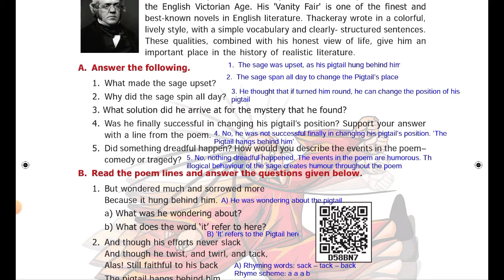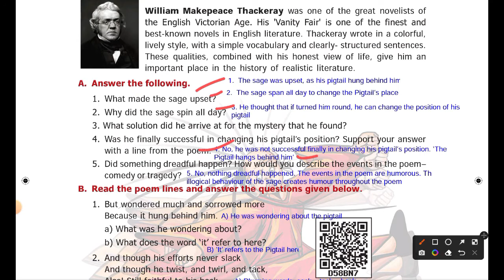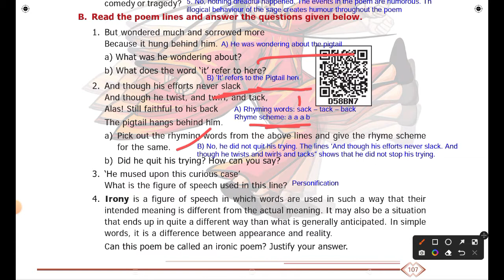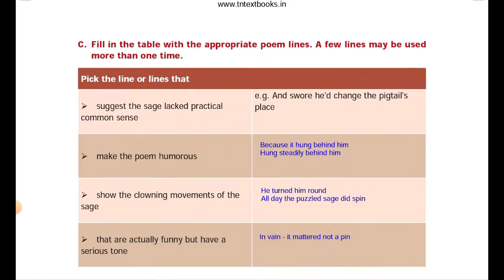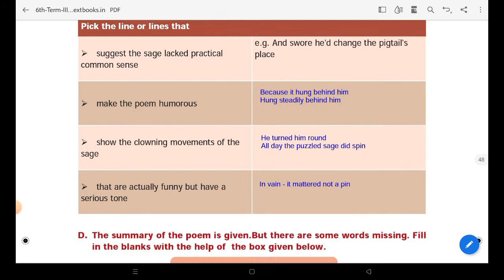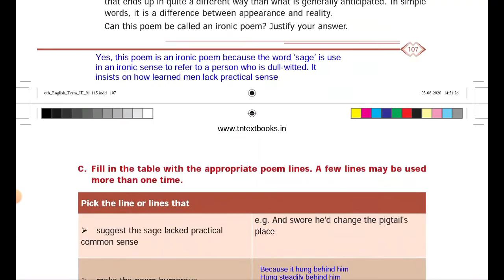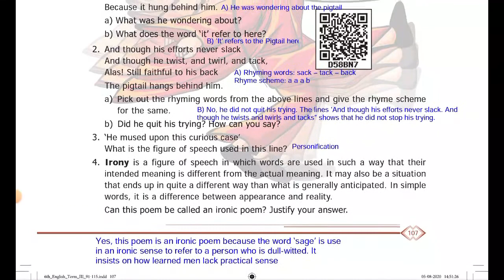6th English Term 3 Unit 2 Poem A Tragic Story Book back question answer 1 mark, 5 mark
6th English New Book Unit 2 Poem Book Back Question Answer